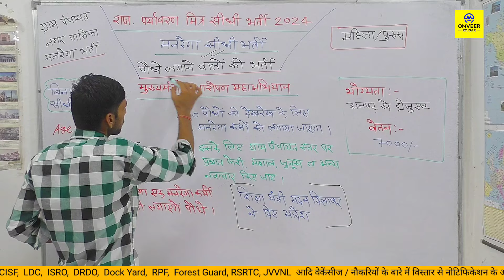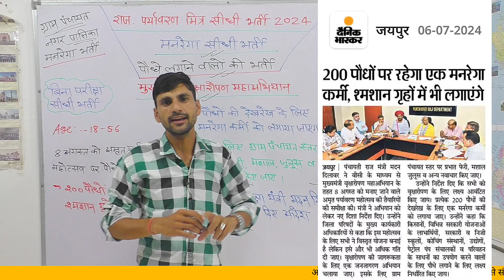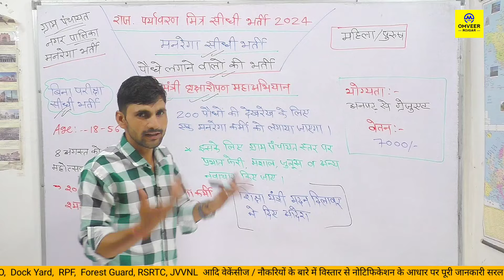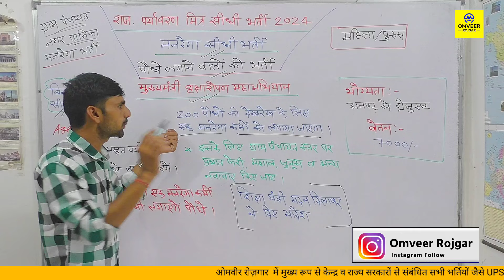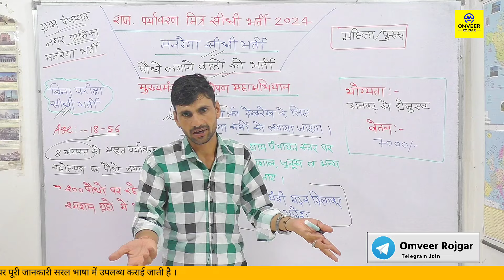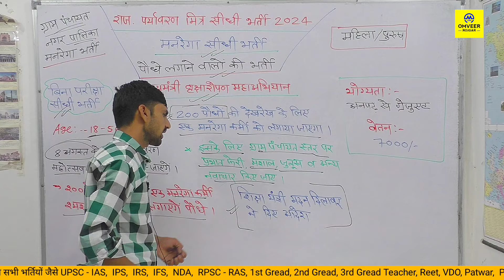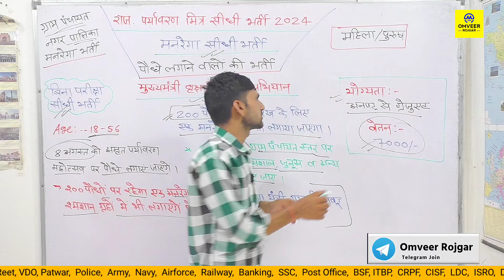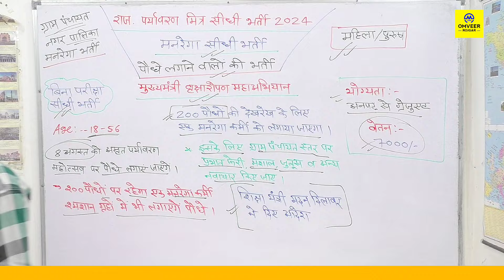Rajasthan paryavaran Mitra new vacancy 2024 | Rajasthan new vacancy latest news | Rajasthan bharti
Rajasthan paryavaran Mitra new vacancy 2024 | Rajasthan new vacancy latest news | Rajasthan bharti | Omveer Rojgar

Rajasthan paryavaran Mitra vacancy 2024
राजस्थान पर्यावरण मित्र सीधी भर्ती 2024
राजस्थान मुख्यमंत्री वृक्षारोपण अभियान भर्ती 2024

Cover Topic :-